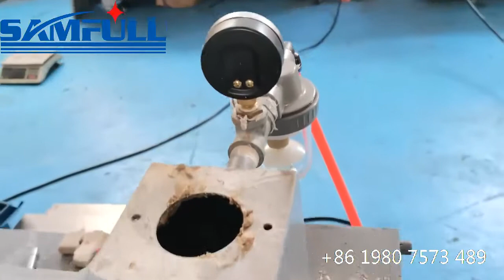Automatic air conditioning mud,air dry clay extruding and packing machine, oil mud packaging machine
Foshan Samfull Packing Machine Co.,Ltd is a high technology enterprise which is engaged in research ,development, production and marketing of intelligent packaging machine.